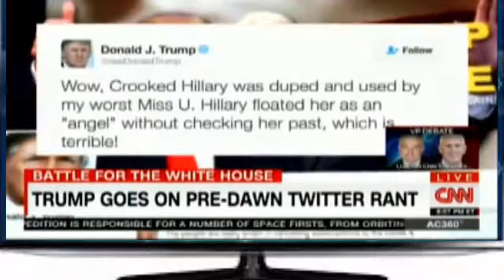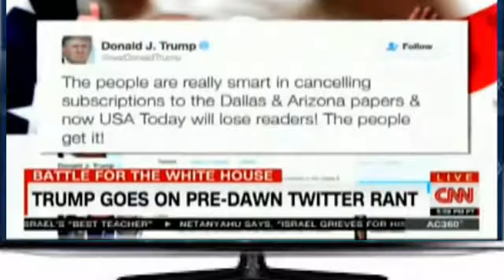CLINTON LEADING IN POST-DEBATE POLLS ON CNN Breaking News - NS Channel